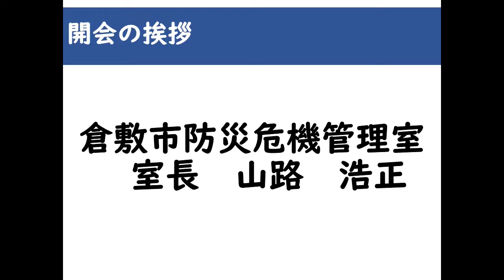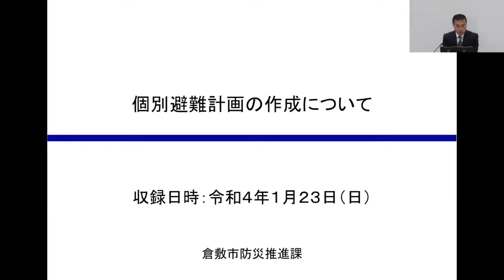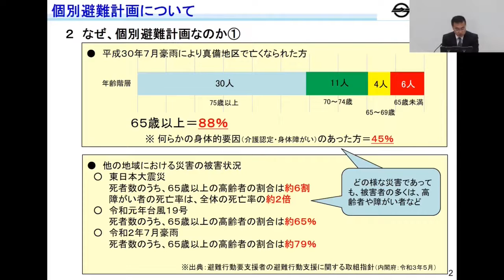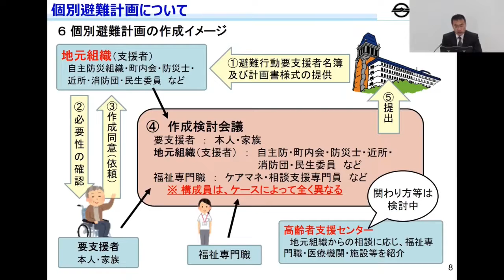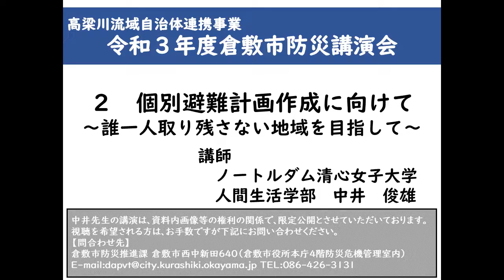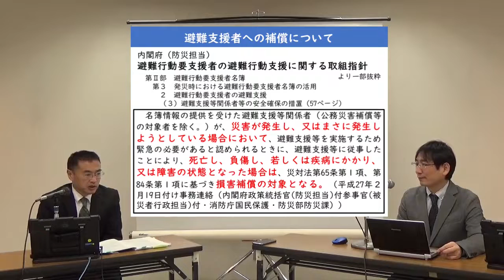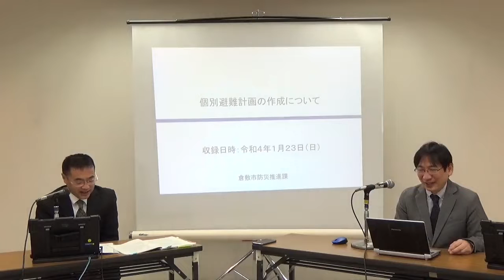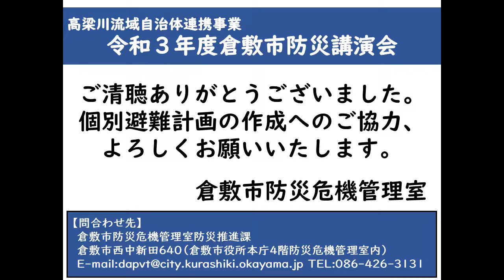令和３年度倉敷市防災講演会